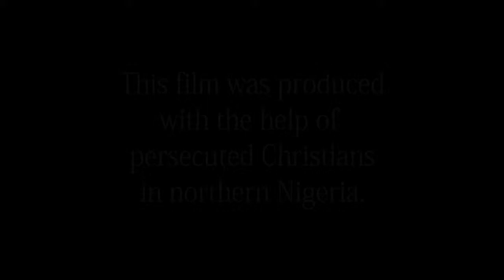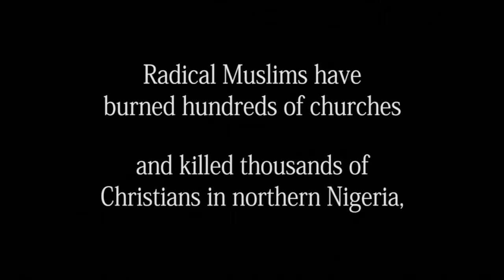DEADLY DAYS IN NIGERIA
In the past two years, nearly 300 Christians have been killed in Nigeria. A deadly Islamic group called Boko Haram is attacking not only Christians, but moderate Muslims and government officials as it pursues its goal of establishing its version ...